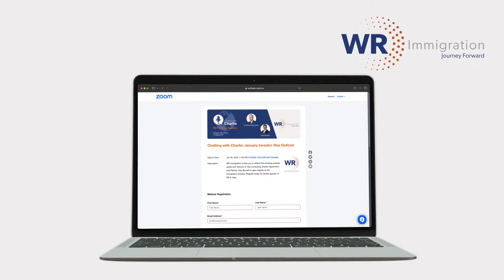Chatting with Charlie | EB-5 Investor Outlook | January 30, 2024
Chatting with Charlie EB-5 Investor Outlook
January 30, 2024 at 11:00 AM (PT US and Canada)

Early registrants who submit a question during registration are answered first in the webinar, so register now!

Don't miss this installment of WR Immigration's Chatting with Charlie: EB-5 Investor Outlook. WR Immigration Director of Visa Consulting Charlie Oppenheim and Partner Joey Barnett give an update on what to expect for the investor visa program going into February and beyond.